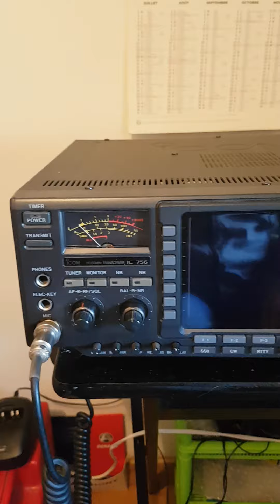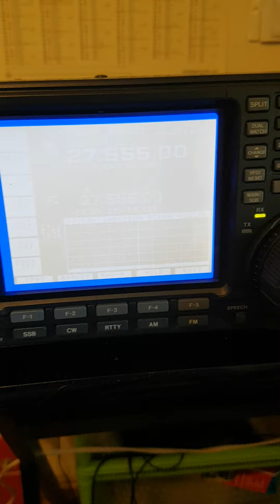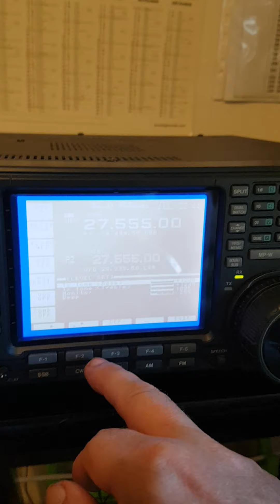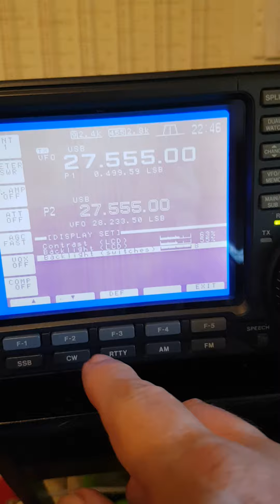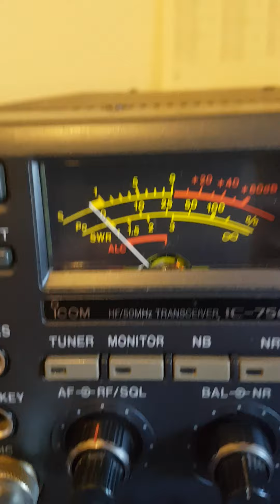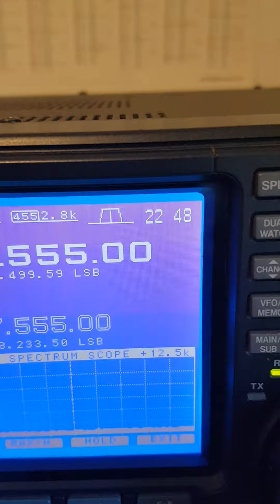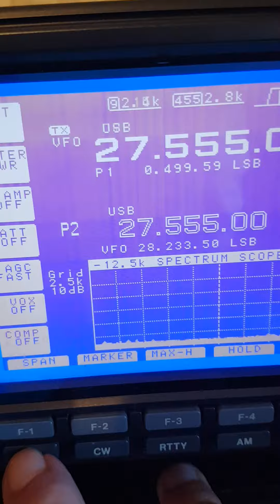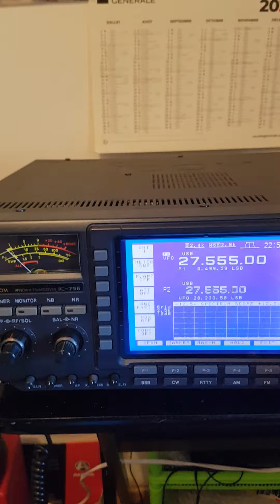nouvelle acquisition ICOM IC 756 présentation